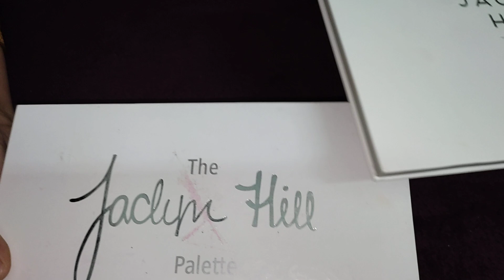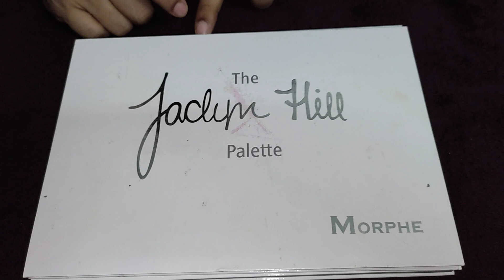How To Purchase 35 Shades Professional Pallet In 1000 Rs | Jacklin Hill Pallet Review